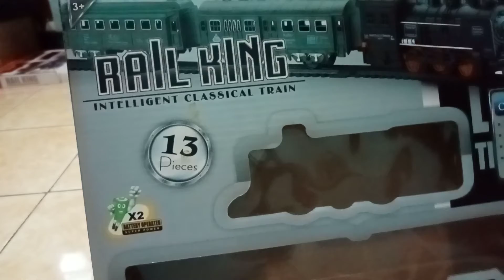unboxing kereta api mainan rail king intelegen classical train ej889